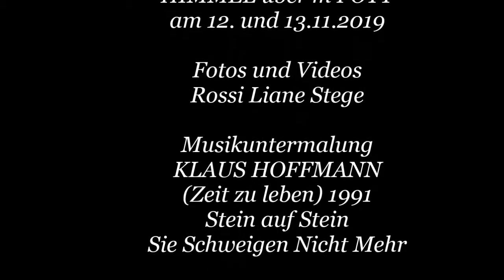HIMMEL über'm POTT am 12. und 13.11.2019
Fotos und Videos, Musikuntermalung: KLAUS HOFFMANN (CD Zeit Zu Leben) 1991. Die einzelnen Lieder können im Intro und/oder im Abspann geblickt werden.